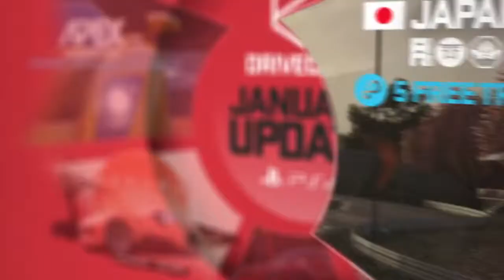DRIVECLUB New Cars DLC Trailer